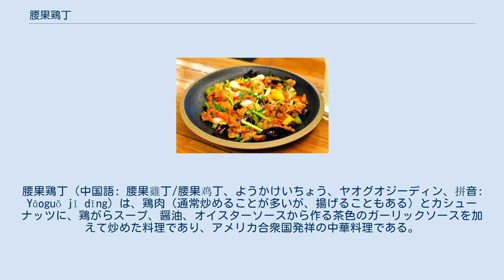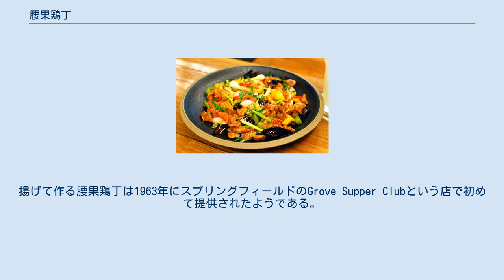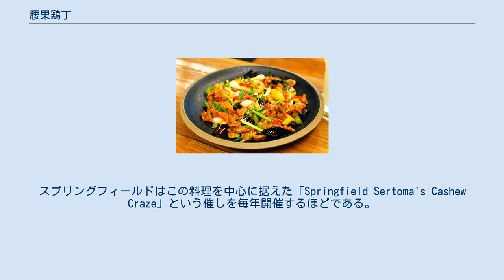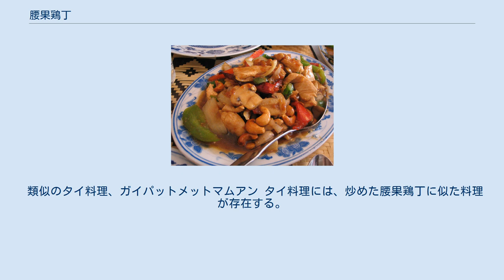腰果鶏丁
腰果鶏丁（中国語: 腰果雞丁/腰果鸡丁、ようかけいちょう、ヤオグオジーディン、拼音: Yāoguǒ jī dīng）は、鶏肉（通常炒めることが多いが、揚げることもある）とカシューナッツに、鶏がらスープ、醤油、オイスターソースから作る茶色のガーリックソースを加えて炒めた料理であり、アメリカ合衆国発祥の中華料理である。
「腰果」は中国語でカシューナッツを意味する。
 アメリカ合衆国ではカシューチキン（Cashew Chicken）の名称が一般的。
日本では「鶏肉のカシューナッツ炒め」のように表記されることが多い。
 腰果鶏丁の伝統的な調理法は中華鍋で炒めるというものである。
一口大に切った鶏肉にパリパリに炒ったカシューナッツ、野菜を加えて炒め、ニンニク、醤油、海鮮醤（ホイシンソース）から作る茶色のソースを絡めて作る。
 スプリングフィールドスタイルの腰果鶏丁 スプリングフィールドスタイルの調理法では鶏肉を揚げて作る。
この調理法はミズーリ州のスプリングフィールドで生み出された。
揚げて作る腰果鶏丁は1963年にスプリングフィールドのGrove Supper Clubという店で初めて提供されたようである。
この料理を提供したシェフのデヴィッド・リョン（David Leong）は1940年に中国からアメリカ合衆国へと渡った移民であったが、郷里の料理がなかなか地元民に受け入れられなかったため、地元民の口に合う料理を作ろうと試行錯誤した。
揚げた腰果鶏丁はとても人気が出たため、リョンはスプリングフィールドに自分の店Leong's Tea Houseを開店した。
腰果鶏丁はスプリングフィールドで極めて人気があり、スプリングフィールドの非公式な「名物料理」と言われることが多い。
スプリングフィールドはこの料理を中心に据えた「Springfield Sertoma's Cashew Craze」という催しを毎年開催するほどである。
 地元民がフライドチキンを好んでいることを知ったリョンは既存の料理の改良に着手した。
通常の調理法で用いていた鶏肉を炒める工程の代わりに、鶏肉を揚げる事にした。
そして、鶏ガラスープ、醤油、オイスターソースから作るソースをまぶし、これに大量のカシューナッツを加えた。
アクセントとしてワケギを刻んで散らしたこの料理は地元民の間で瞬く間に人気となった。
この料理に関する噂が広まるにつれ、そのレシピも広まっていった。
Leong's Tea Houseは1997年に閉店したが、スプリングフィールドスタイルの揚げた腰果鶏丁は中華料理店、非中華料理店を含め70以上の店で提供されており、スプリングフィールド周辺地域だけでなくアメリカ合衆国の他地域でも販売されている。
スプリングフィールドスタイルの腰果鶏丁はThe Food Channelやアメリカ合衆国全土で放送されているラジオ番組でも紹介され、アメリカ合衆国下院でも言及されたことがある。
 2010年、デヴィッド・リョンの息子はデヴィッドの支援を得て、スプリングフィールドに新たに揚げた腰果鶏丁を提供する中華料理店を開店した。
 類似のタイ料理、ガイパットメットマムアン タイ料理には、炒めた腰果鶏丁に似た料理が存在する。
こちらはkai pad med mamuang himmapanもしくはgai pad med ma muangと呼ばれる。
 ハイチ料理には、カシューナッツを使用したチキンシチューが存在し、こちらはpoul ak nwaと呼ばれている。